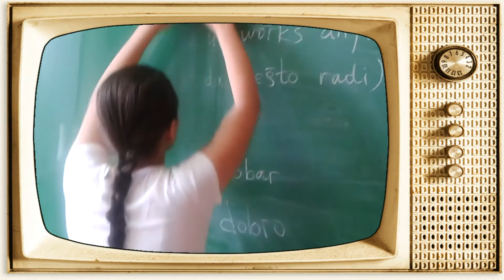Generacija 98 85